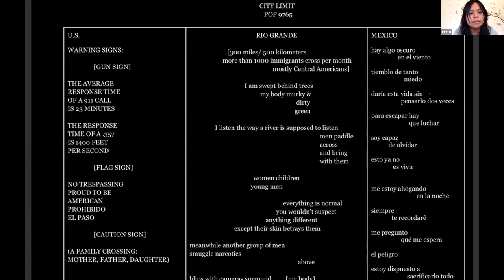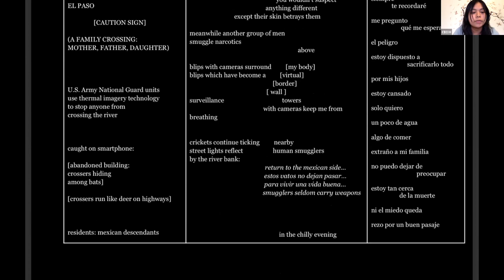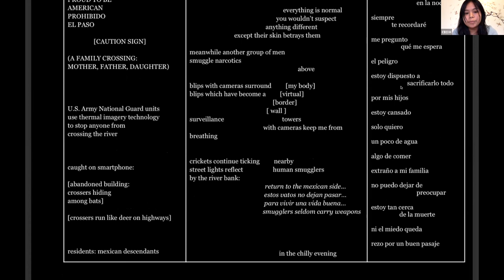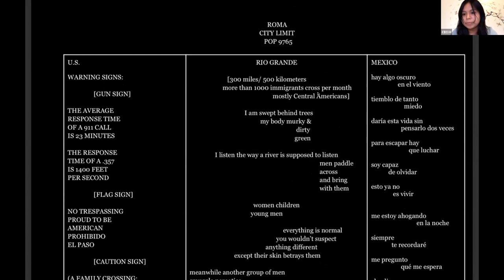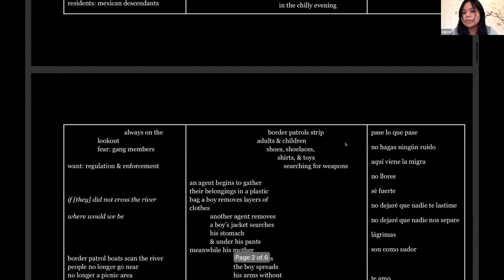Creative Writing Prize Showcase 2021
September 2021 - Students from Fresno State’s English Department share their award-winning works for the 2021 Creative Writing Prize Showcase. Hosted by Brynn Saito.

Amber L. Carpenter - 3:34
Sadie Gleason - 9:50
James T. Morrison - 16:38
Gaoyong Yang-Vang - 21:48
Caleigh Camara - 23:48
Aidan Castro - 35:05
Mialise Carney - 40:00
Michelle Ferrer Alvarez - 46:36
Tony Vang - 48:47
Hermelinda Hernandez Monjaras - 51:04

Recorded live on Zoom.